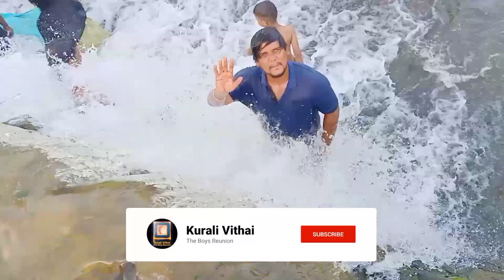தையூர் நீர்வீழ்ச்சி😍 | Thaiyur Mini Waterfalls🌊 | Vlog📢 | Kurali Vithai💫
One of the best visiting Place during rainy season in Chennai. People must do visit here🤙
LOCATION: THAIYUR, KELAMBAKKAM ‼️